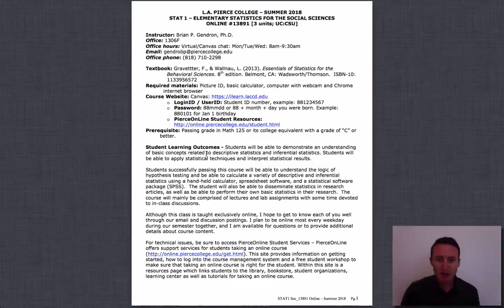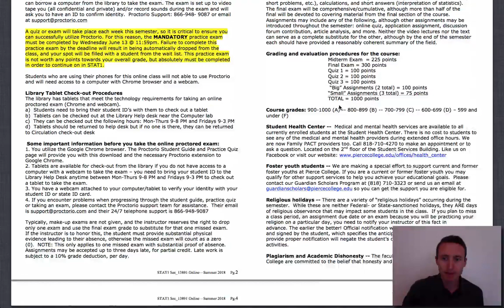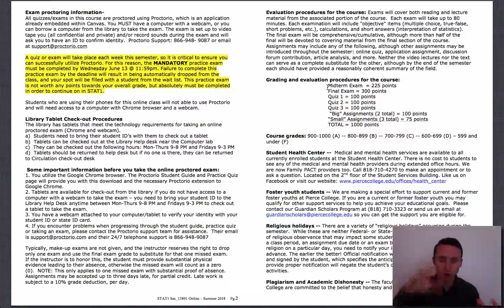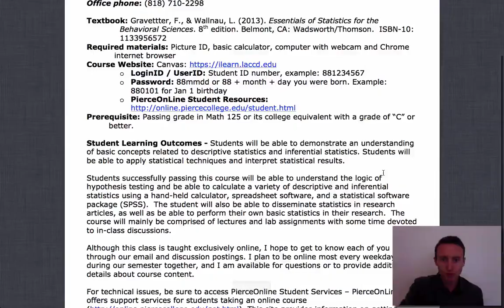STAT1 - Welcome and Introduction